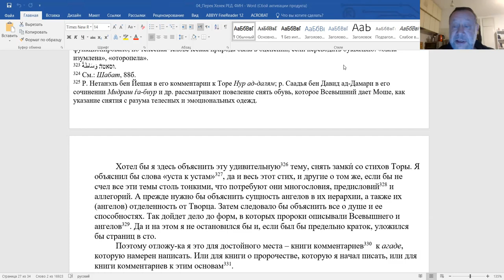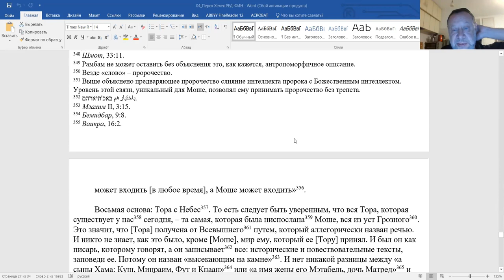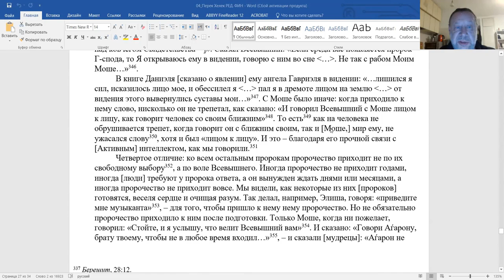Эпизод 21-го «Рамбам. Комментарий к Мишне (продолжение)», Ури Гершович